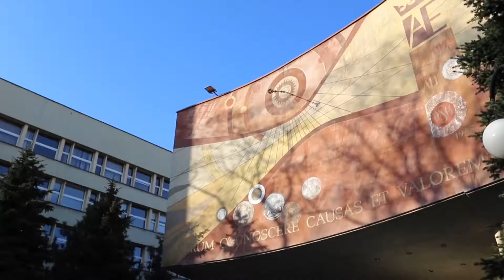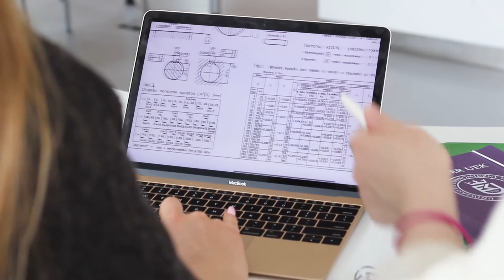Studia na kierunku Towaroznawstwo Uniwersytet Ekonomiczny w Krakowie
Studiuj na Uniwersytecie Ekonomicznym w Krakowie, na kierunku Towaroznawstwo ! Więcej informacji znajdziesz na studiuj.uek.krakow.pl